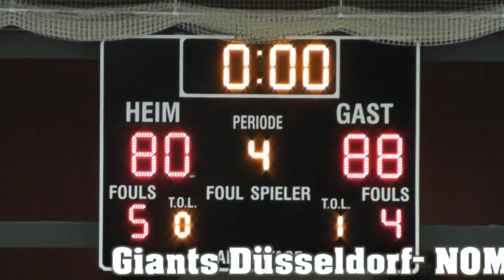Giants Düsseldorf- NOMA Iserlohn Kangaroos 02.03.2013